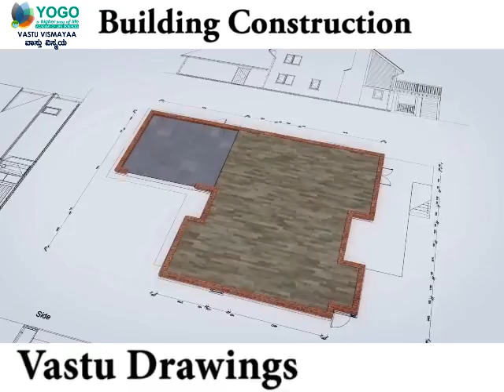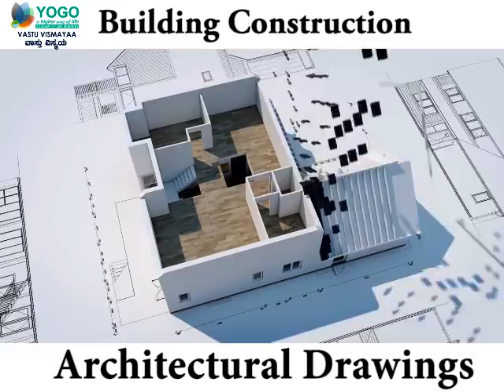Vastu tips | Marriage |Question & Answer | Solution For Marriage.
ವಾಸ್ತು ಸಲಹೆ- ಮದುವೆ.
ಪ್ರಶ್ನೆ ಮತ್ತು ಉತ್ತರ.
ಮದುವೆ ಸಮಸ್ಯೆಗೆ ಪರಿಹಾರ.

Vastu tips - Marriage
Question & Answer.
Solution For Marriage.